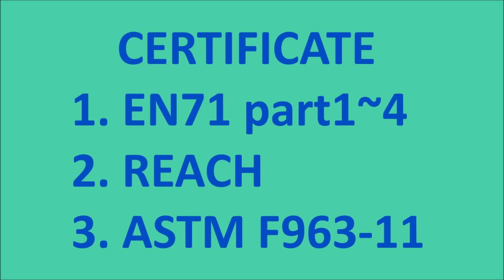magical crystal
Grow your own crystal creations! Non-toxic, child-safe kit grows an intensely-colored amethyst purple crystal up to 2" in size. The secret is in the crystal seeds which are placed on the rock base. Small crystals will form within 6 hours and continue to grow for several days. Use a flashlight to check the progress of the daily growth. Fascinating to watch and stunning to display. includes step-by-step instructions.